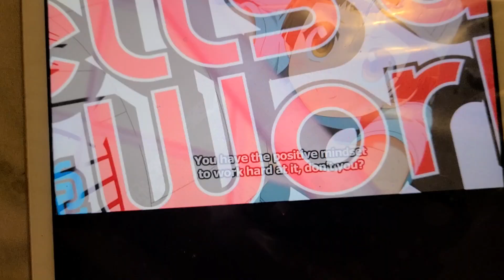CELLS AT WORK OFFICIAL LAUNCH TRAILER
new anime